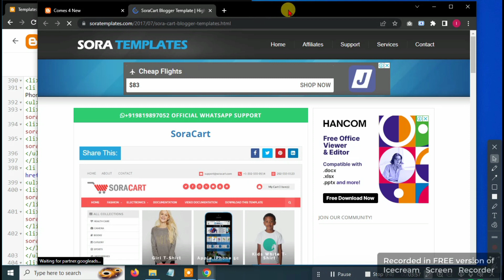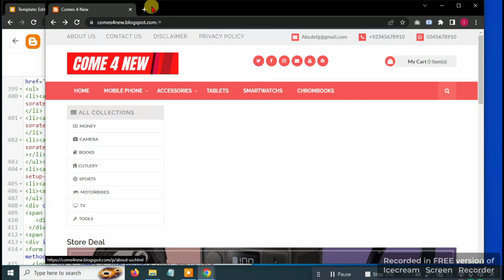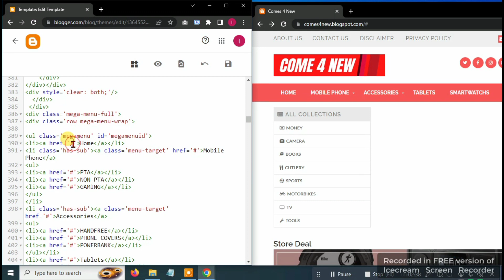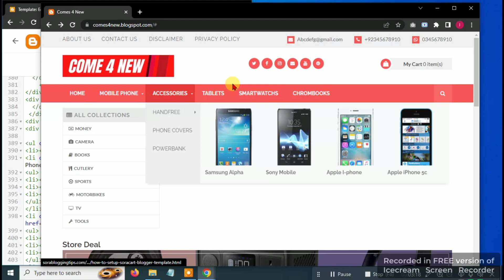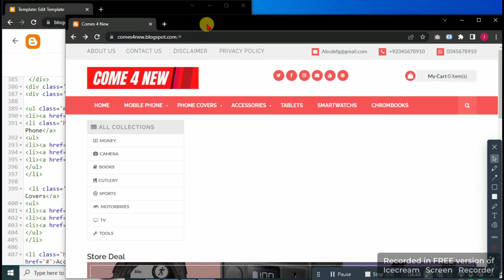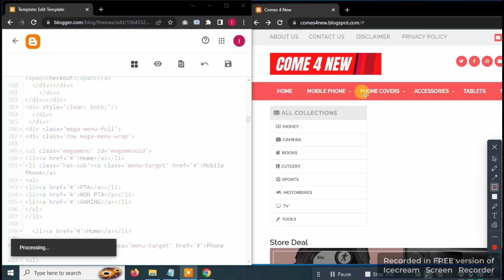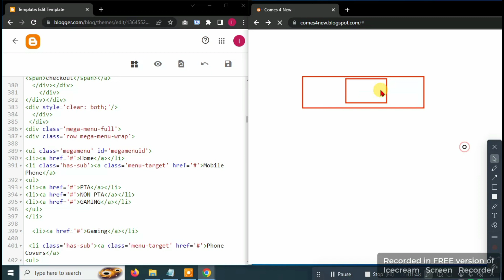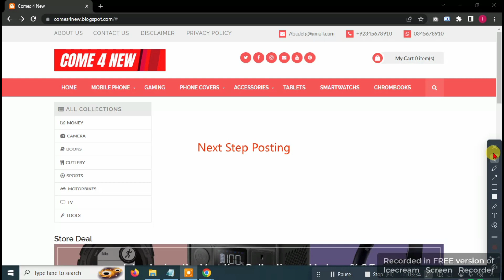How remove manu and sub menu link | How to Add Menu Bar in Blogger | Part-7 | by iqra abbas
to create menu and sub menu | How to Add Menu Bar in Blogger | Menu Bar | Part-6 | by iqra abbas

How to Create Menu in Blogger in Hindi how to create menu in blogger

 how to create menu in blogger

 how to create menu in blogger 2023 how to create menu in blogger in hindi

 how to create menu bar in blogger how to create main menu in blogger

 how to create menu in blogger in telugu

 how to create mega manu in blogger blogger menu bar design hindi

 create blogger manu

 website pe menu kaise banaye

 How to create menu and sub menu

 main manu

 setup blogger manu

 blogger setup manu

 how to setup blogger manu how to make manu in blogger

 how to make blogger manu

 main manu

 main manu blogger how to create sub menu

 sub menu kaise banaye menu kaise banate hain

 website me menu kaise bante hain blogger pe sub menu kaise banayen

 website kaise banaye free website kaise banaye

 blogging

 how to make website for free

 blog design kaise kare

 how to design blogger website

 website kaise banaye free mein

 blog design

 blog start kaise kare

 blogger par website kaise

 blogger settings

 blogspot website design

 excel date autofill

 free domain

 free hosting

 free mein website kaise banaen

 free website create how create website free

 how make website

 how to add menu in blogger

 blog seo settings

 viral blogging seo settings blog per traffic kaise layen

 post viral kaise kare how to increase post traffic

 blog ko rank kaise karayen post kaise rank karayen

 post rank

 blogging seo tips and tricks blog ko google per rank kaise karen

blogger menu bar , bengali blogger manushyata , manual food blogger , blogger menu bar design hindi , blogger menu customization , blogger menu submenu , manu beauty blogger , how to manually index blogger , install the google tag manually blogger , how to place manual ads in blogger , blogger menu , blogger manual pdf , blogger menu setup , sony fx3 menu setup , sony fx6 menu setup , menu setup , toast pos menu setup , square menu setup , menu set up casio fx-991ex , menu setup fast filmmaking settings for the sony a7iii and fx3 part 2 , 3 course menu setup , table d'hote menu setup , shopify menu setup , menu setup for restaurant , clover menu setup , woocommerce menu setup , blogger menu setup
"Earning Money" is a Professional Information all About blogging tutorial and Blogging and YouTube Tips & Tricks Platform . "Earning Money" is the place where you will find all kinds of earn money online for beginners in Hindi/Urdu About Blogging on Blogger and WordPress..  If you are interested in earning then Subscribers this Channel.

If you are interested in earning then this blog/blogging. Earning, Daily Earning money, Free money earning devices, unlimited tricks,
Free Bank account 🔥
All Free Tips for Earning ✅
free Website Earning🔰
 Website design 👈
Earning Money 💠